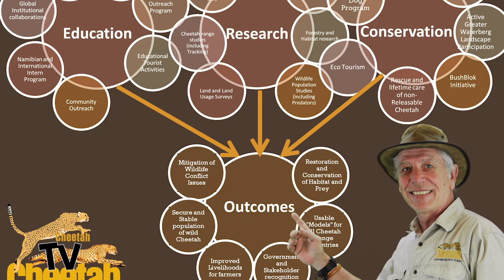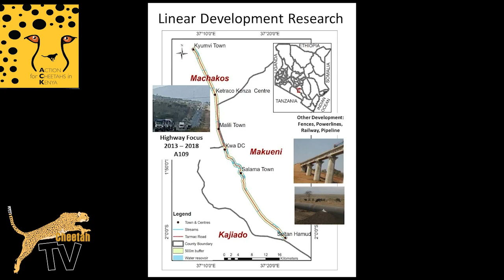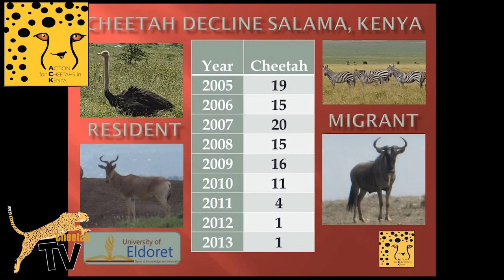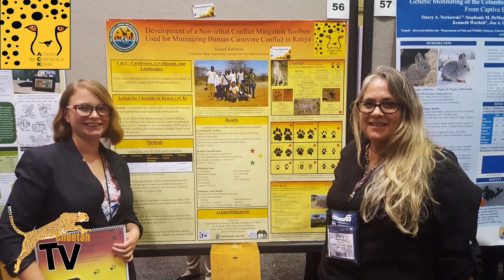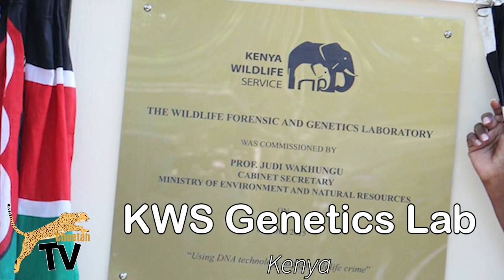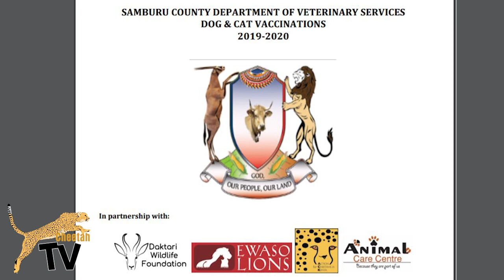International Cheetah Day... Conservation Collaborations #1 ACK Cheetah TV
As a Celebration of the tenth annual International Cheetah Day (December 4th) we travel out to Kenya and speak to Mary Wykstra, the Founder and Director of Action for Cheetahs in Kenya. Finding out about ACK's history, it's work and the challenges they face in the Covid World we find ourselves in.
You can find more information about International Cheetah day at internationalcheetahday.org.
For more Information about Cheetah Conservation Fund's work please visit cheetah.org
Cheetah TV